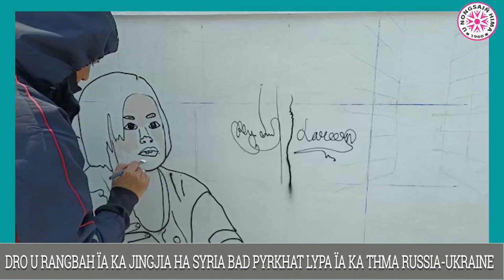DRO U RANGBAH ÏA KA JINGJIA HA SYRIA BAD PYRKHAT LYPA ÏA KA THMA RUSSIA-UKRAINE